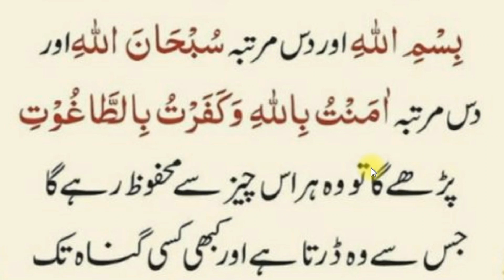Darr Aur Khauf Sy Bachne Key Dua